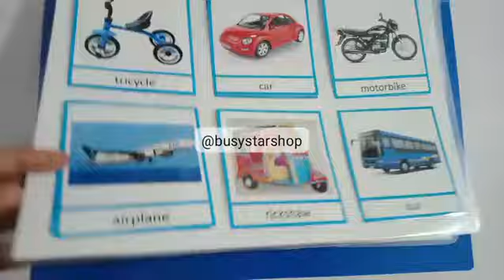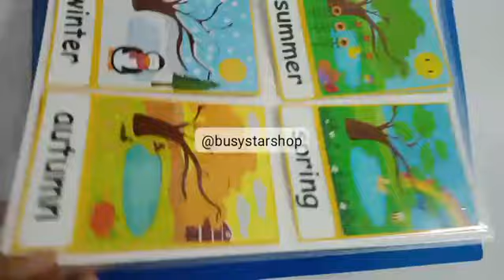Art Psychology Therapy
ﺫﺭﺍ ﺫﺭﺍ ﺳﯽ ﺑﺎﺕ ﭘﺮ , ﻃﺮﺡﻃﺮﺡ ﮐﮯ ﻋﺬﺍﺏ ﮐﯿﻮu

ﺟﻮ ﮐﺴﯽ ﺳﮯ ﺑﮭﯽ ﺧﻔﺎ ﻧﮧ ﮨﻮ، ﻣﺠﮭﮯ ﺍُﺱ ﺧُﺪﺍ ﮐﯽ ﺗﻼﺵ ﮨﮯ

ﻣﺠﮭﮯ ﻟﻐﺰِﺷﻮﮞ ﭘﮧ ﮨﺮ ﺍِﮎﮔﮭﮍﯼ , ﮐﻮﺋﯽ ﭨﻮﮐﺘﺎ ﮨﮯ ﺑﺎﺭ ﺑﺎﺭ

ﺟﺴﮯ ﮐﺮ ﮐﮯ ﺩﻝ ﮐﻮ ﺩُﮐﮫ ﻧﮧ ﮨﻮ،ﻣﺠﮭﮯ ﺍُﺱ ﮔﻨﺎﮦ ﮐﯽ ﺗﻼﺵ ﮨﮯ

ﻣﯿﮟ ﮈﮬﻮﻧﮉﺗﺎ ﮨﻮﮞ ﻭﮦ ﺧِﺰﺍﮞﺟﺴﮯ ﮔُﻠﺸﻨﻮﮞ ﺳﮯ ﭘﯿﺎﺭ ﮨﻮ

ﺟﺴﮯ ﮐﺴﯽ ﭼﺮﺍﻍ ﺳﮯ ﻧﮧ ﺑﯿﺮﮨﻮ ,

ﻣﺠﮭﮯ ﺍُﺱ ﮨﻮﺍ ﮐﯽ ﺗﻼﺵ ﮨﮯ

ﺍﻥ ﺣﺴﻦ ﮐﺪﻭﮞ ﮐﮯ ﺷﻮﺭ ﺳﮯﻣﯿﺮﯼ ﺳﻤﺎﻋﺘﯿﮟ ﮨﯿﮟ ﺍﺟﻨﺒﯽ

ﮨﻮ ﺟﺲ ﭘﮑﺎﺭ ﻣﯿﮟ ﻣﺨﻠﺼﯽ،

ﻣﺠﮭﮯ ﺍﺱ ﺻﺪﺍ ﮐﯽ ﺗﻼﺵ ﮨﮯ

ﺑِﻨﺎ ﮨﻤﺴﻔﺮ ﮐﮯ ﮐﺐ ﺗﻠﮏ ﮐﻮﺋﯽ ﻣُﺴﺎﻓﺘﻮﮞ ﻣﯿﮟ ﻟﮕﺎ ﺭﮨﮯ

ﺟﮩﺎﮞ ﮐﻮﺋﯽ ﮐﺴﯽ ﺳﮯ ﺟُﺪﺍ ﻧﮧﮨﻮ , ﻣﺠﮭﮯ ﺍُﺱ ﺭﺍﮦ ﮐﯽ ﺗﻼﺵ ﮨﮯ .